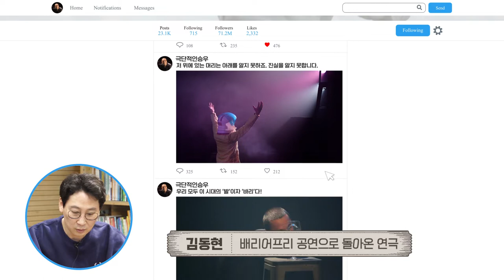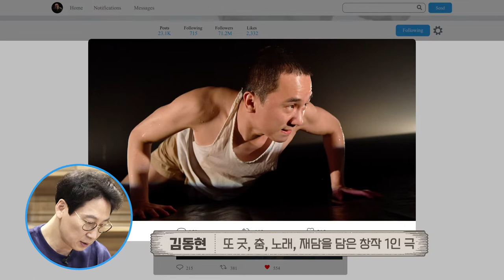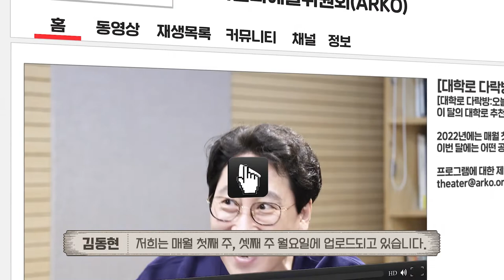[대학로 다락방 : 오늘 뭐 볼까? ] 춤, 노래, 연주, 재담이 있는 창작 1인극 '발이 되기'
제 11회 서울미래연극제 대상 문화체육관광부장관상
제 11회 서울미래연극제 연출상

관객의 상상을 자극하며 배우의 극한까지 치닫고 실험하는 연극 단체
극단적인승우의 다섯번째 모노드라마 '발이되기'

본 공연은 배리어프리를 위해 자막해설을 제공합니다.

[나도 이제 결혼하고 싶다]
6.15~6.30 대학로 드림시어터
극단 가족의 탄생 제작
연출 도규

[점과 점을,잇는 선.으로 이루어진,육면체.그 안에,가득 차 있는,몇 개나 되는,서로 다른 세계.그리고 빛에]
6.23~6.26 스튜디오76
창작집단 밀림 제작
연출 전새롬

[툇마루가 있는 집]
6.24~7.10 대학로예술극장 대극장
창작공동체 아르케 제작
연출 김승철

[파묻힌 아이]
6.15~6.26 대학로예술극장 소극장
경기도극단 제작
연출 한태숙

[돐날]
6.14~6.26 서완소극장
미지애씨어터 제작
연출 정상훈